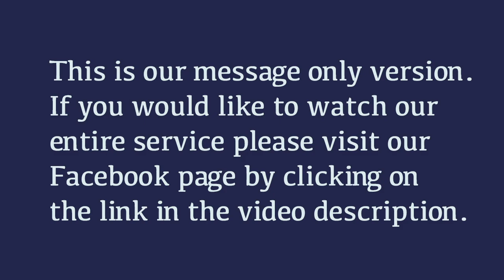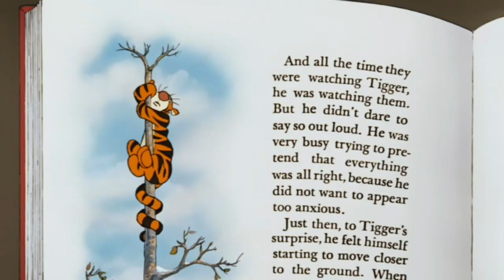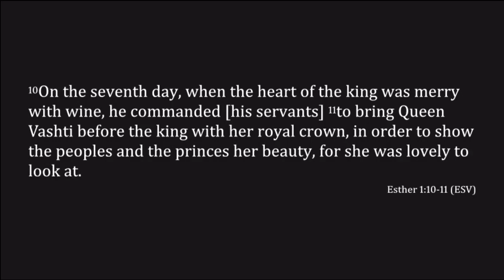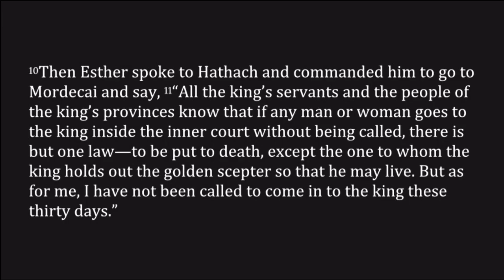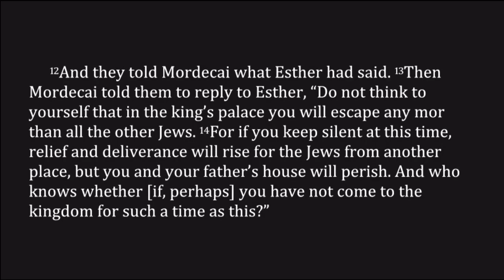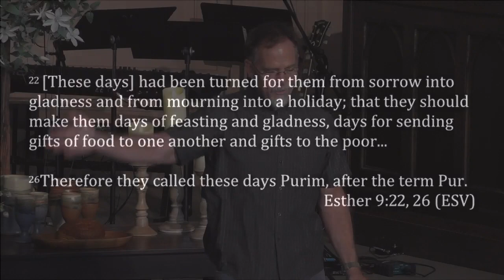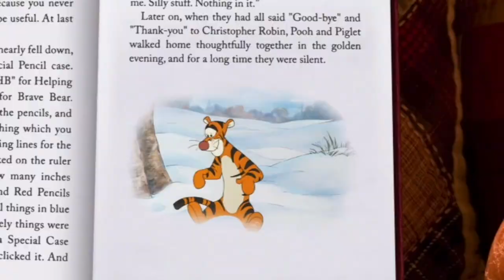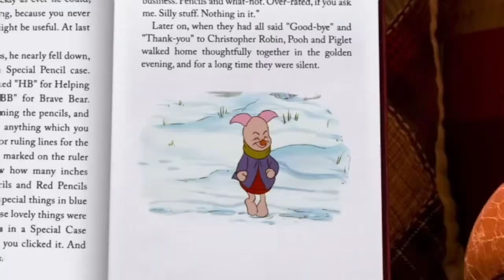Esther: Harlot, Bride, and Mother ("Such a Time as This") ~ Esther 4:10-17, 9:20-22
Video Credits: Walt Disney and The Bible Project
Full Versions of Videos Shown: